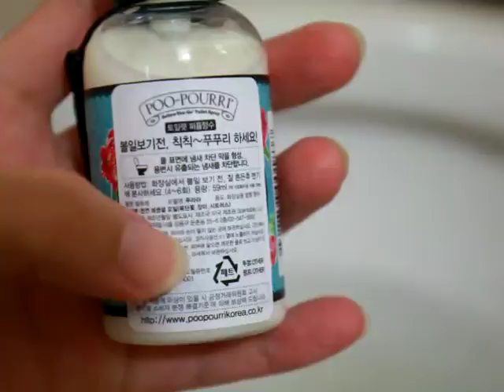화장실 냄새제거는 뷰티쁠 푸푸리